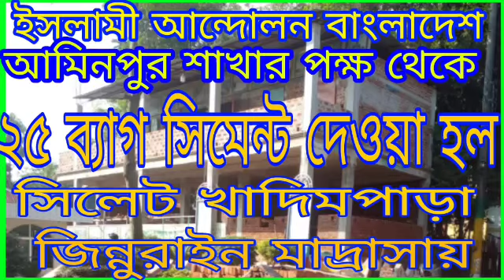ইসলামী আঃ বাঃ আমিনপুর শাখার পক্ষ থেকে ২৫ব্যাগ সিমেন্টের জন্য ১২০০০টাকা দেওয়া হল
delowar nxd
শর্ট ভিডিও

This channel is my Islamic video
And videos will be made against those who insult Islam
How to move in an Islamic way, how to eat and drink, what to make a video about these
There will be a video on how the family of Islam will run
How to run your own area or not to know the Islamic way of commenting will be videoed Islamic politics and economics everything will be videoed

There will be a video on the sociology of Islam

How to teach small children in an Islamic way, Dewan, this time a girl video will be made

All the things that I have to do in my life, I will keep the video as history

If Bala Khana Pina is made, I make a video of it
I make videos to encourage people to eat halal food
Mother and father caress Sonia video was made
The rights of children and parents
How to realize the rights of boys and girls
This Nia video was made
If the son and daughter do not realize their rights, they will have to answer on the Day of Resurrection
As a Muslim, everyone needs to be informed
There is no lack of knowledge, I know more but Money Home
If we continue like this, we will not be pleasing to Allah
This video will be about how you can be a friend of the Prophet
Those who are enemies of the Prophet will be identified
Videos will be made against atheists.